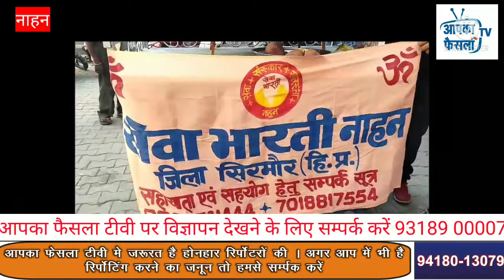आयुर्वेदिक विभाग के सहयोग से सेवा भारती ने हवा शुद्धि के लिए किया धूपन